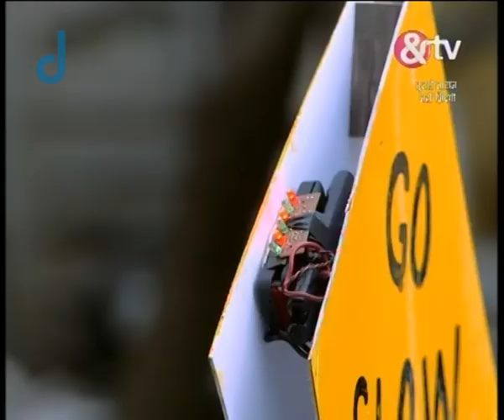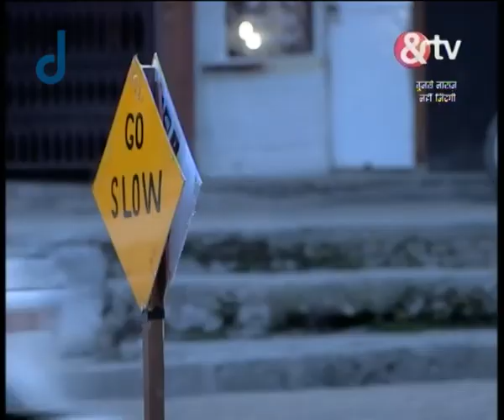तुझसे नाराज़ नहीं ज़िन्दगी - Tujhse Naaraz Nahin Zindagi - Webisode - Ep - 2 - Manju Garhwal -And TV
This show, in fact, provides a platform for the people to come and discuss their issues. Here, the people come and talk about their issues and these stories are reconstructed and shown to the viewers. The show is hosted by Ashish Sharma, who was also the winner of Jhalak Dikhla Ja. He is given the responsibility to interact with people and bring out their inspirational stories to the people.